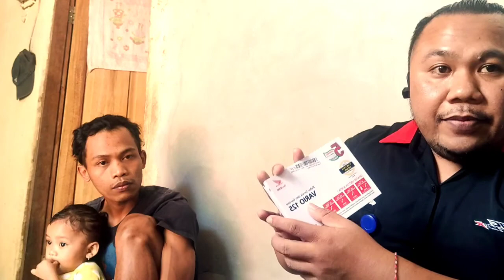REVIEW 125 CBS 2020 YANG KEREN GUYS.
Honda Vario series juga dilengkapi dengan fitur-fitur keselamatan yang canggih lainnya yaitu standar otomatis ( Side Stand Switch ) dimana mesin tidak dapat dinyalakan apabila posisi standar dalam kondisi turun. Brake Lock System mencegah motor loncat saat dinyalakan atau motor tetap dalam keadaan diam saat pengendara berhenti di jalanan menanjak. Ukuran bodi yang pas dengan ban yang besar mampu memberikan kemudahan bagi pengendara. Penyematan lampu LED di semua sistem pencahayaan menghadirkan kesan ekslusif pada Honda Vario series.

Honda Vario 125 dibekali dengan mesin dengan kapasitas 125cc dikombinasikan dengan fitur ISS, sehingga dapat menghasilkan konsumsi bahan bakar teririt di kelasnya yaitu 51,7 km/liter berdasarkan uji dengan metode ECE R40. Terdiri dari dua varian CBS dan CBS ISS. Fitur anti theft alarm juga disematkan pada New Honda Vario 125 tipe CBS-IS